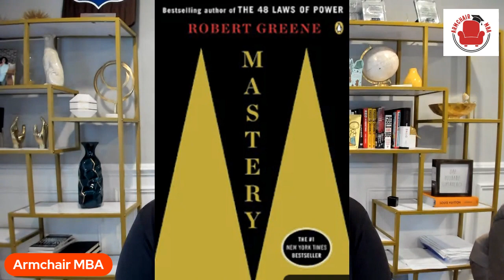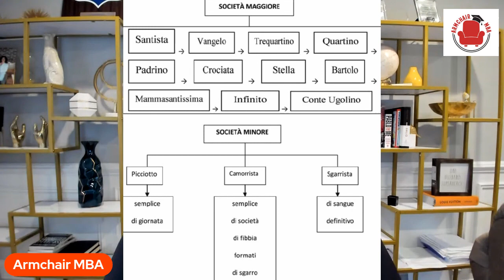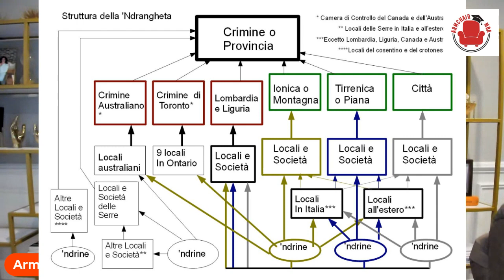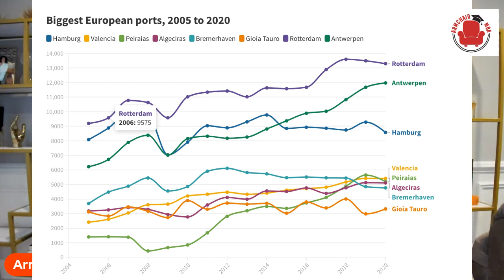Is the Ndrangheta invading America? | Calabrian Mafia Arrests by the FBI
This week the FBI arrested 18 Italian nationals with alleged connections to the Ndrangheta. I always said they were operating in the USA, but there was not much in the news on the subject.  Does this arrest point to an Ndrangheta invasion in the USA?  Drop your comments below.

Day 2 of the 30 for 30